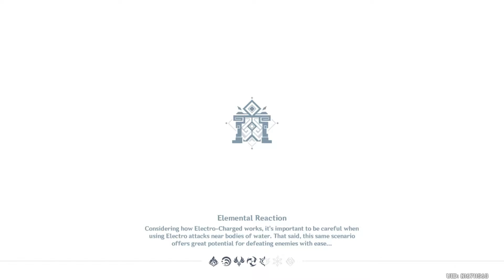[Genshin Impact] Not A Showcase: Abyss 2.0 - with C6 Childe and C0 Ayaka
I think it's time for me to start sharing videos about my process in Genshin.

I have somehow finished building 2 teams. I didn't expect that I would love Ayaka gameplay and decided to make her my 2nd DPS beside Childe. I'm still waiting for another DPS that really catches my feeling just like Childe, that's why I haven't C6-ed my Ayaka.

This is NOT a showcase, it's a pure daily-style run so there are mistakes. I want to show to you what a C6-character daily run looks like. C6 definitely stronger, but not like breaking the game until a point of no brain gameplay. You still need to learn how to use your character correctly, still need to practice using them. Thank you.

Time stamp:
0:00 Just Intro
0:44 F9-1 First Half
2:21 F9-1 Second Half
3:08 F9-2 First Half
4:11 F9-2 Second Half
5:26 F9-3 First Half
6:42 F9-3 Second Half

7:53 F10-1 First Half
9:41 F10-1 Second Half
10:19 F10-2 First Half
11:15 F10-2 Second Half
11:49 F10-3 First Half
12:51 F10-3 Second Half

14:33 F11-1 First Half
16:33 F11-1 Second Half
17:08 F11-2 First Half
18:26 F11-2 Second Half
19:17 F11-3 First Half
20:52 F11-3 Second Half

22:22 F12-1 First Half
25:32 F12-2 First Half - Failed run
26:46 F12-2 First Half - Retry

28:16 F12-2 Second Half
29:52 F12-3 First Half
31:39 F12-3 Second Half

33:28 Gear & Stats